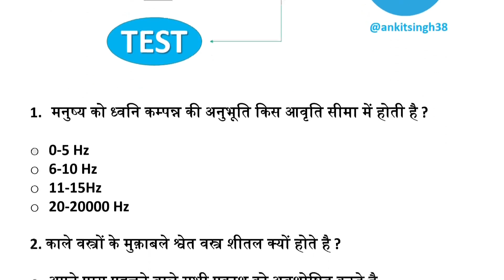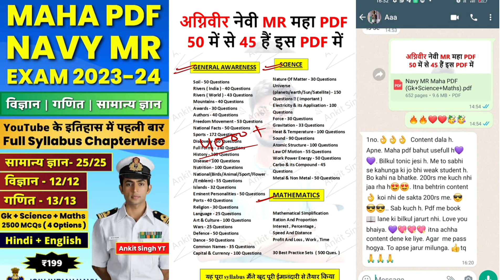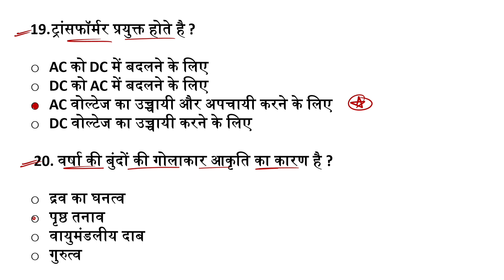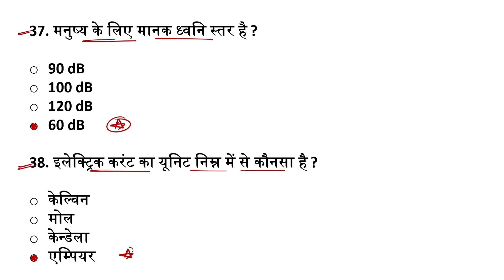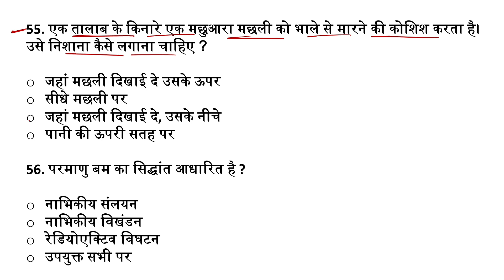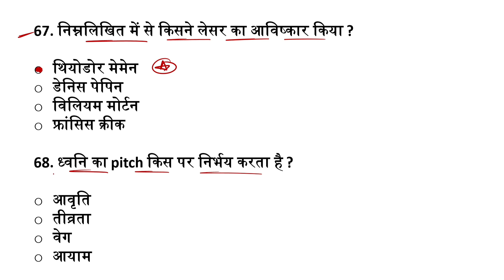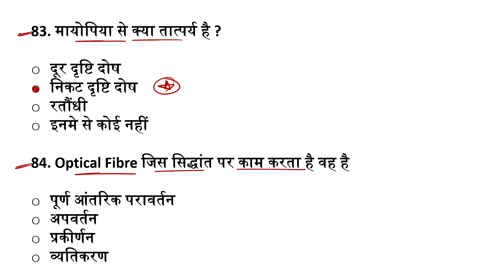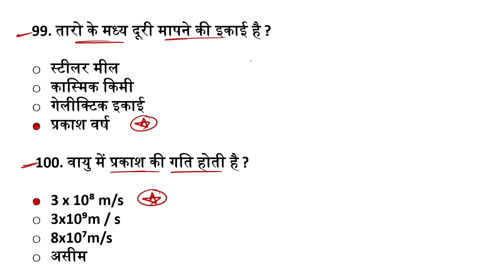TOP 100 PHYSICS QUESTIONS FOR AGNIVEER NAVY SSR/MR EXAM | 2-3 नंबर पक्के | JOIN INDIAN NAVY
YouTube इतिहास की सबसे अच्छी PDF 🔥
ये PDF नहीं नेवी MR में सिलेक्शन है 👇
(Gk+Science+Maths) Chapterwise

Other Option - 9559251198 (Only Wtsp)

                    ० ™OUR PAID PDFs LINKS™ ०